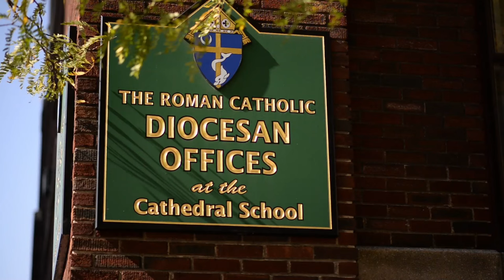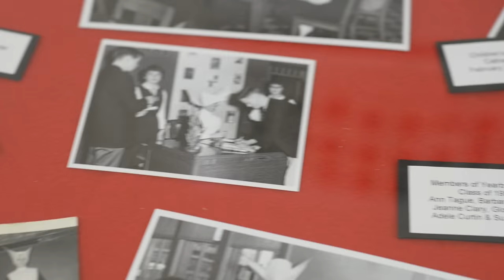100 Years of Cathedral School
On October 17th, join fellow Cathedral School alumnae for an evening celebration of the 100 years of the Cathedral School building. This once-in-a-lifetime event will begin with Mass at 5:10 p.m. at the Cathedral of Immaculate Conception, celebrated by Bishop Cunningham. Beginning at 6:30 p.m., tours of the school (featuring the brand new elevator!) will be offered.